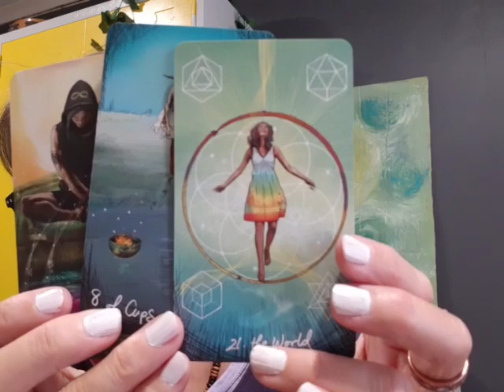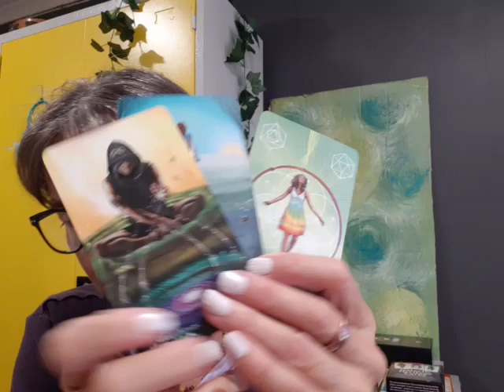Air Signs Soul reading [Pt 3 of 3] 19 - 25 April 2024 (Libra, Aquarius, Gemini)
This is a continuation of Pt 2 of 3 video for Air Signs General Soul Energy reading.